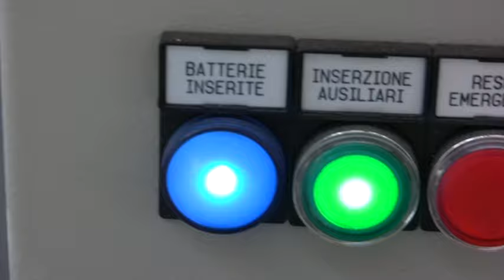new EXPANDER 1000 TOP - grind and polish big surface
First grinding machine with 6 sfalsate counter-rotating staggered heads for a perfect surface levelling. with the 6 sfalsate heads it is guaranteed the flatness of the surface and the perfect balance of the floor grinding machine.
- Innovative system of automated change tools: with actuators the head rotates of 90° allowing the operator to change the tools without having to lift the grinding machine.
- Adjustable work pressure from 500Kg to 750 Kg: with an central actuator it is possible to give more or less pressure to the tools.
- Completely made of gears for a superior duration and reliability: there are no belt transmission that are subject to breaks.
- Radio Remote control: multidirectional joystick to avoid vibrations to the operator.
- Maximum silence in order to work in whichever place
- Third extractable front wheel for easy transportation and to climb on vans.
- Planetarium inclinationin to allow a bigger amount of frontal removal
- Extractor room with effective collection of thin powders
- Presence of greaser for a fast and effective maintenance
- Maximum Performance, no vibrations to the operator

Floor grinding machine with REMOTE CONTROL by Cable or RADIO REMOTE CONTROL: to avoid vibrations to the operator

Extremely strong Grinding machines with metal gears Planetario head. No belt to break! The first completely automated floor and surface grinding machine that simplifies the smoothing operations and changing tools. The head rotates of 90°. QUICK ATTACK to change tools without hammer and or tools. Only with your hand!!